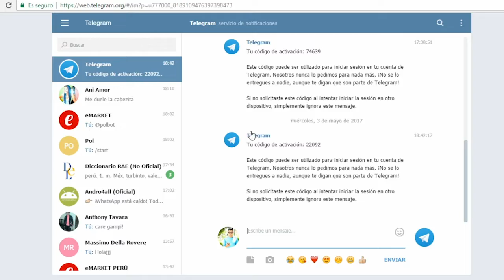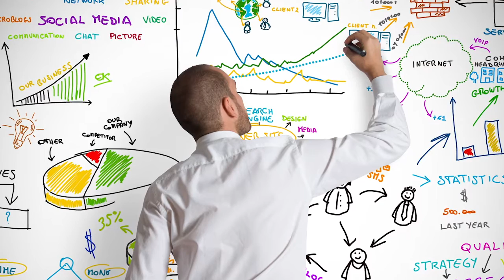Trabajo remoto de las empresas 2021